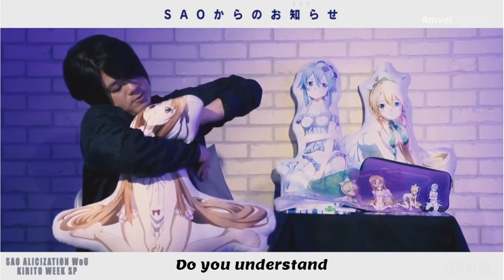Matsuoka Yoshitsugu with Asuna (body pillow)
The way he was moving the body pillow was just too funny.
Also, WoU part 2 is amazing.

              Tomatsu Haruka ( Asuna body pillow )